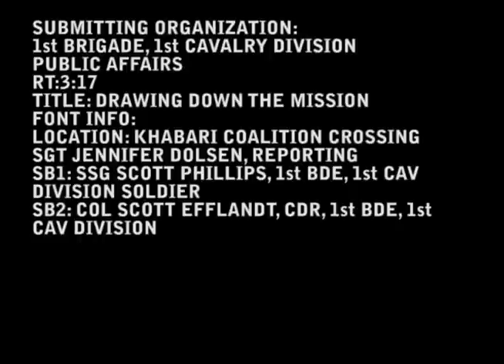Drawing Down the Mission in Iraq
In the final days of the U.S. military's exit from Iraq, Soldiers pack up the last of their equipment, turn over bases to Iraq's Ministry of Defense and convoy south to the Kuwaiti border.